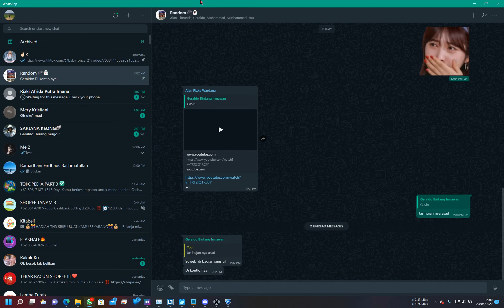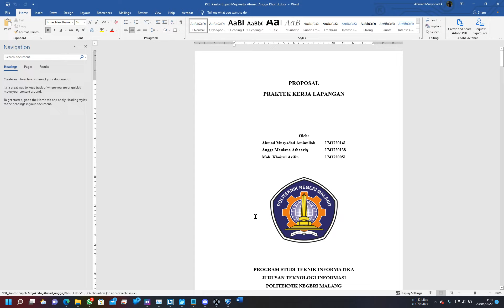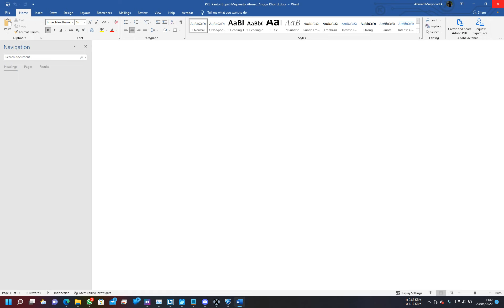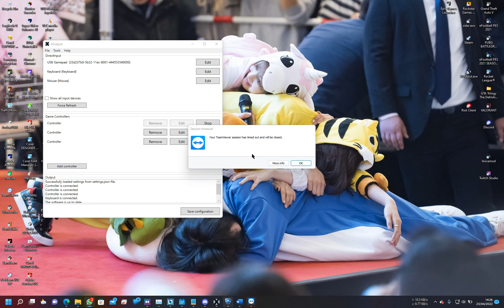Rocket League (2022-04-23 13:21:17,06)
Nge-Rocket League
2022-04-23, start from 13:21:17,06